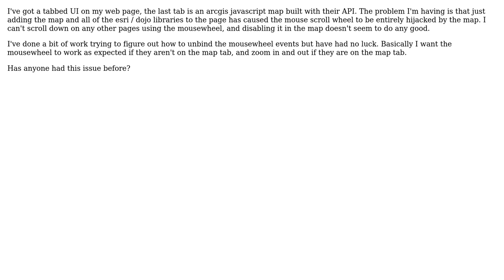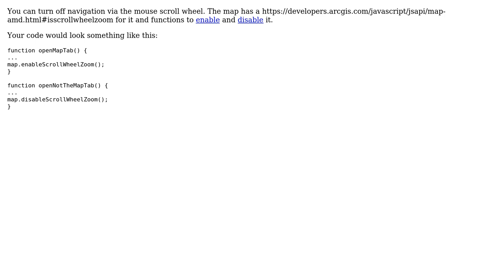GIS: Mousewheel event being locked by map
With thanks & praise to God, and with thanks to the many people who have made this project possible! | Content (except music & images) licensed under CC BY-SA | Music | Images & others | With thanks to user prudan user PolyGeo user BSMP and the Stack Exchange Network Trademarks are property of their respective owners. You are responsible for your own actions.